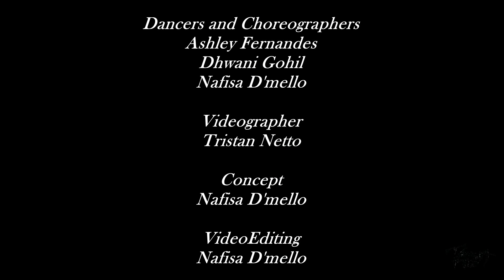Major Lazer-Light it up│SALSA TRIO│Time To Dance Academy